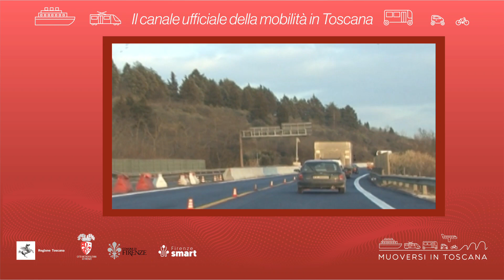Muoversi in Toscana - Edizione delle 8.30 dell'11 febbraio 2023